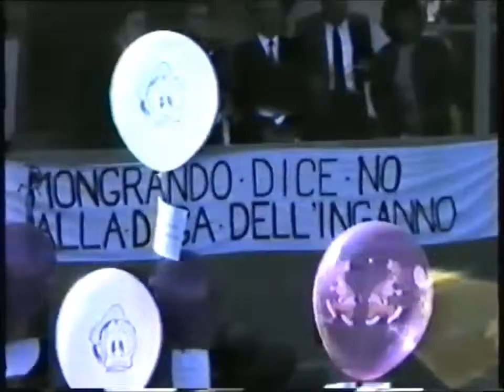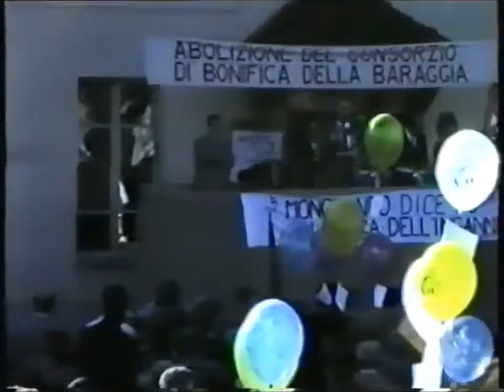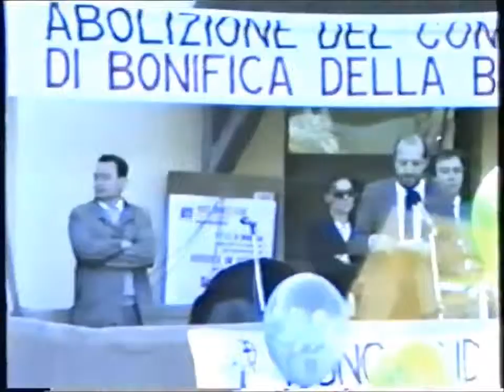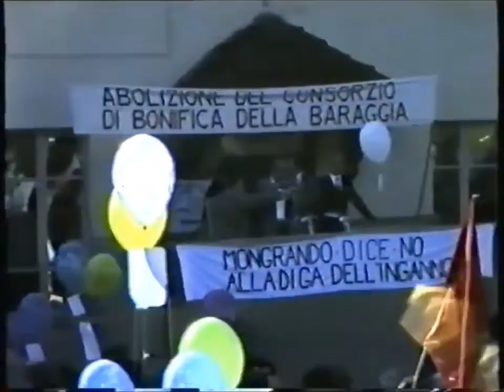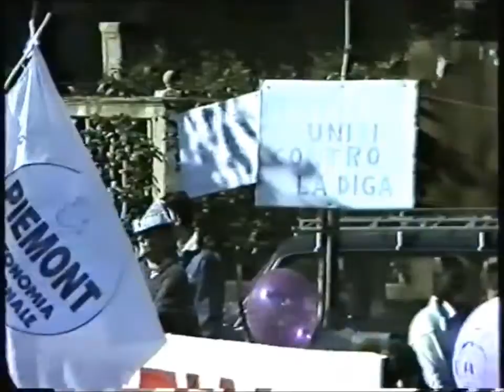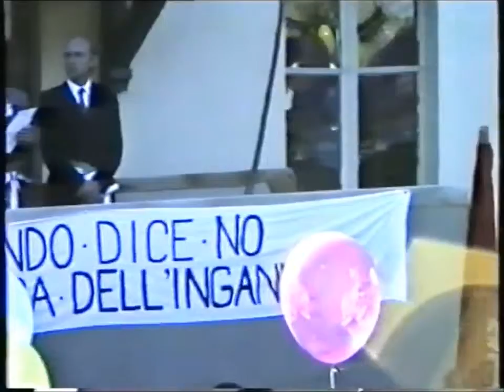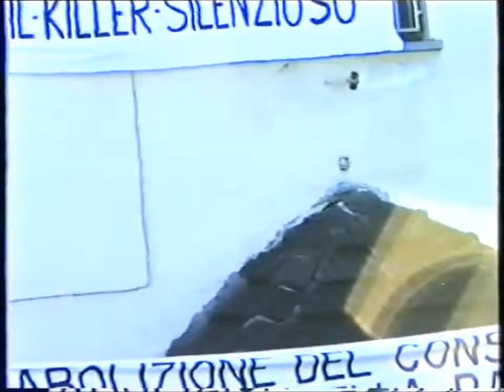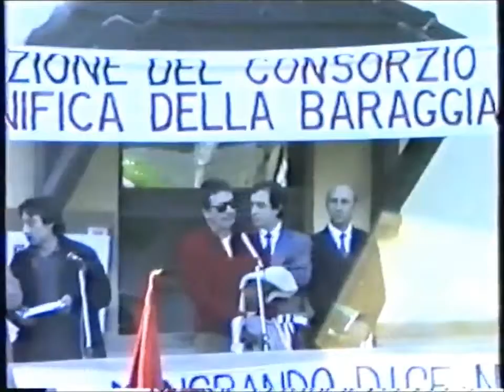18 ottobre 1986 Mongrando diga sul Ingagna. Interventi rappresentanti politici.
Interventi: Wilmer Ronzani Deputato PCI,  Giuliano Martinetti presidente regionale Lega Ambiente   Renzo Giardino CGIL Biella, Gipo Farassino per Union Piemonteisa.
I documenti video proposti sono inediti,  rimasti per trent'anni in un cassetto,  li pubblico ora a puro titolo di documentazione di un avvenimento che ha lasciato un segno tangibile  nella storia di Mongrando
Ottobre 1985, a Mongrando avanzano i lavori di costruzione della diga sul torrente Ingana, uno sbarramento realizzato metà in calcestruzzo e metà in terra (variante in corso d’opera a causa della conformazione del terreno di appoggio) alta 56 metri e lunga 300 (terra e cemento)  edificata per  la realizzazione di un invaso lungo 2 chilometri e largo 500 metri della capienza di otto   milioni di metri cubi di acqua. Il particolare  giunto di dilatazione tra le due componenti rappresenta una novità in termini di realizzazioni strutturali di grandi opere. Il progetto, risalente agli anni ’60 (Legge Quadrifoglio) a forza di varianti in corso d’opera è lievitato dai 7 ai 140 miliardi di vecchie lire. Sospesa e poi ripresa dopo un condono edilizio è stata ultimata, collaudi compresi, dopo 15 anni ed è tutt’oggi in esercizio. Grande è stata l’apprensione degli abitanti che si sono letteralmente visti calare sulle proprie teste questo grande muraglione a poche centinaia di metri dalle case e gli animi ancora scossi dalla grande tragedia che due decenni prima aveva raso al suolo Longarone: il Vajont. In Italia era il tempo del pentapartito, nel biellese i primi ambientalisti iniziavano a porre domande e sensibilizzare un’opinione pubblica per la maggior parte ancora pienamente fiduciosa nelle istituzioni, così il 17 settembre 1985 dopo una animata  assemblea tra cittadini e amministratori in una  Casa del Giovane di Mongrando gremita all’inverosimile è nato il Comitato per la sicurezza e protezione dell’ambiente ovvero: Il Comitato Popolare di Mongrando. Un Comitato cittadino spontaneo, formato da persone unite da un unico scopo, quello della sicurezza del proprio paese. La prima apparizione in pubblico  risale al 1° ottobre del 1985.  Ho archiviato parecchia documentazione,  i documenti video proposti sono inediti,  rimasti per trent'anni in un cassetto,  li pubblico ora a puro titolo di documentazione di un avvenimento che ha lasciato un segno tangibile  nella storia di Mongrando.